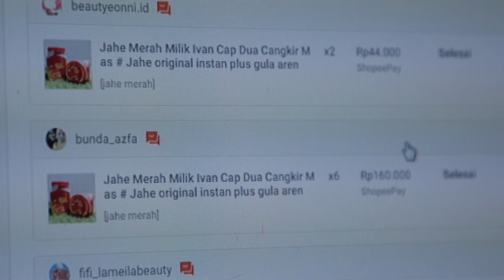Panen Rezeki Dari Jahe Merah Instan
Ivan terpaksa menutup kafenya di tahun 2020 akibat pandemi dan dampak kebijakan lockdown. Ia tak menyerah dan beralih ke usaha jahe merah instan